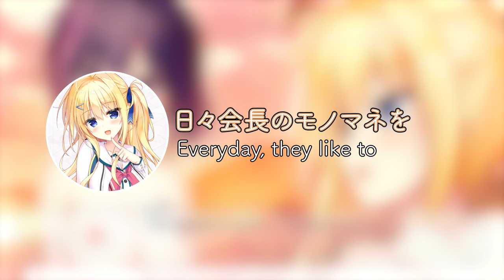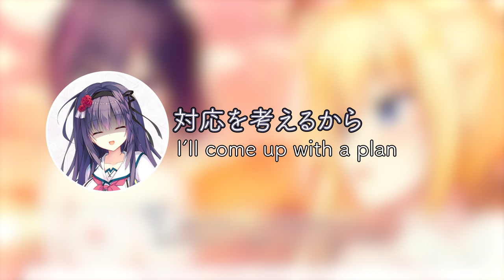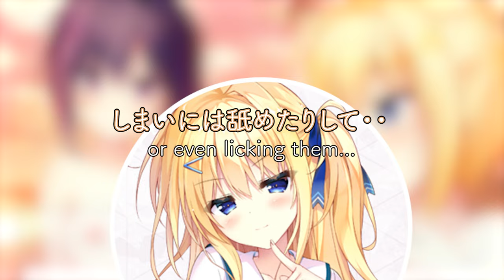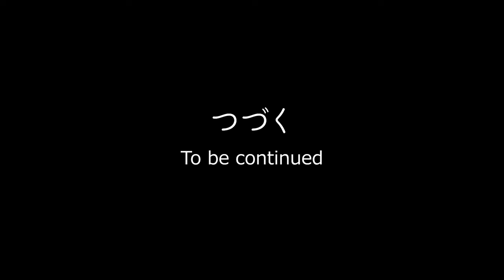Fan name: PLEASE STEP ON ME [heavy ventilating] Club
[Select Oblige] from madosoft/kuwa games released now!
まどそふと/kuwa gamesさんの「セレクトオブリージュ」今発売中

Outro animation by Lemoaka (that's me!)